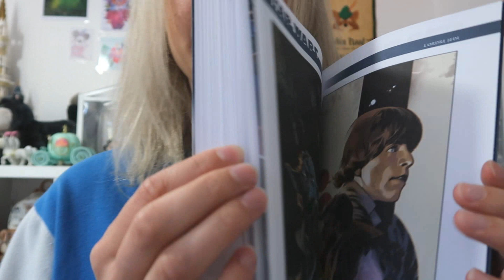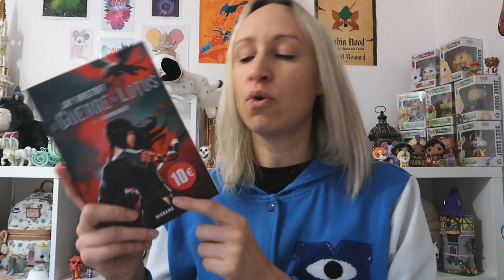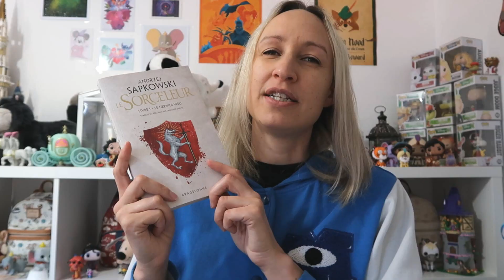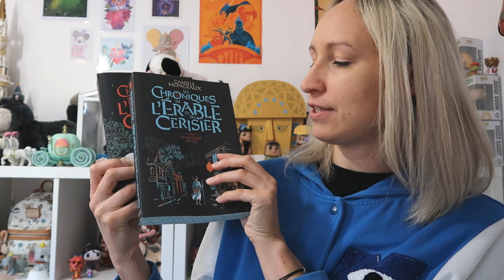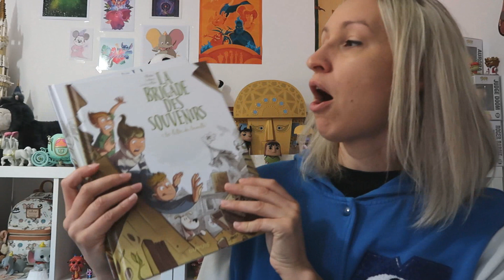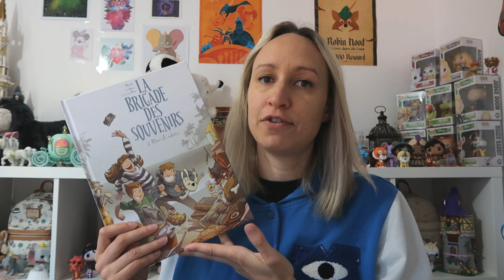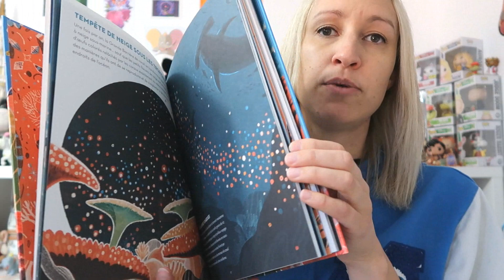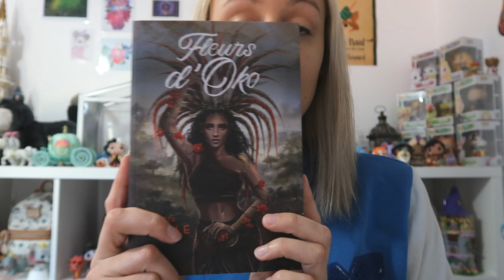BOOKHAUL #8 - DERNIERS ACHATS AVANT CHALLENGE INSTA - JUILLET AOUT SEPTEMBRE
ʕ•ᴥ•ʔ Déroule pour les infos ʕ•ᴥ•ʔ

* Les oiseaux du temps
* The promised neverland
* La guerre du lotus
* Le sorceleur
* La belle sauvage
* The mortal instruments
* Oscar pill
* Les chroniques de l'érable et du cerisier T1
* Les chroniques de l'érable et du cerisier T2
* La brigade des souvenirs T1
* La brigade des souvenirs T2
* Les écorchés T1
* Les écorchés T2
* La grande barrière de corail
* La cité des chimères
* Les terres de l'oubli
* Fleurs d'oko

10% avec le code Z94V8DE0N5F7
* Candysan (recevez 5%) ou code parrain 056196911
* Igraal (recevez 3 euros) :

Marie